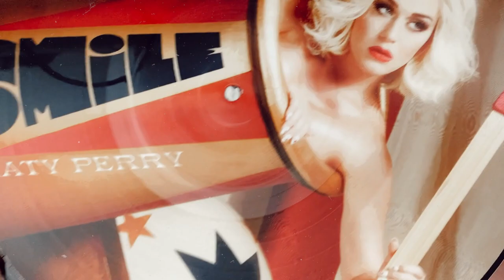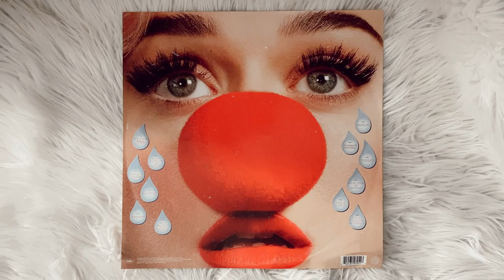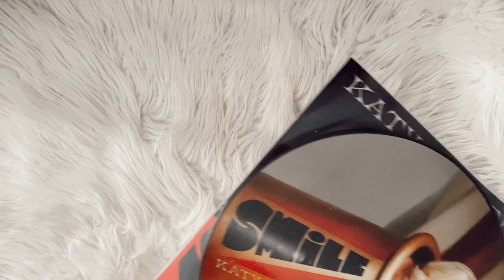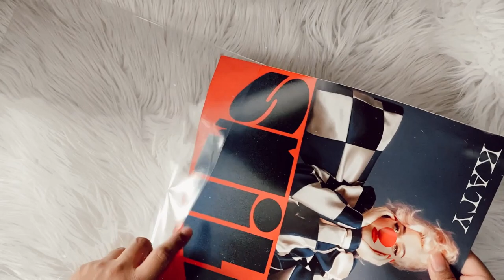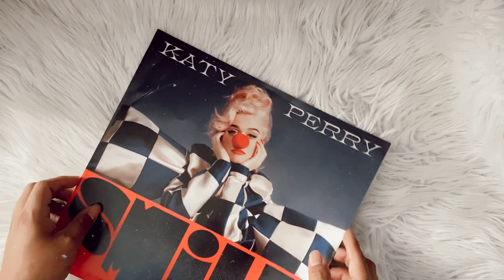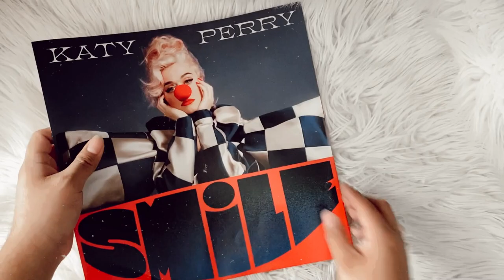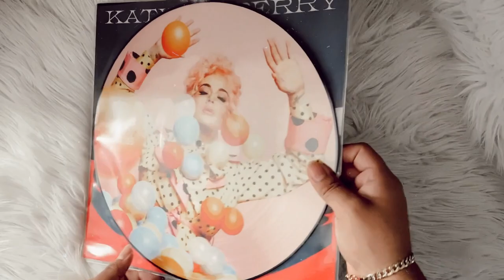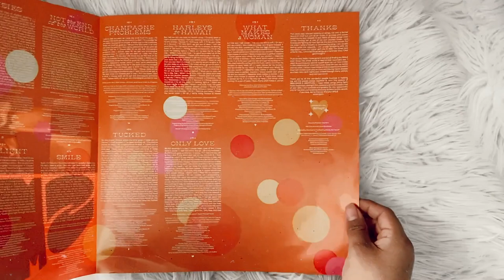katy perry - smile (vinyl unboxing) | alternative covers